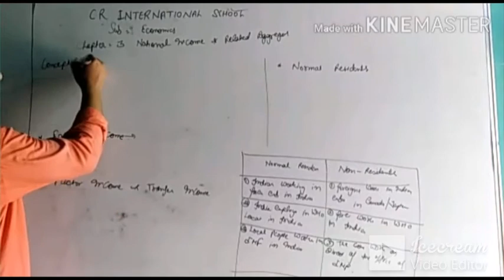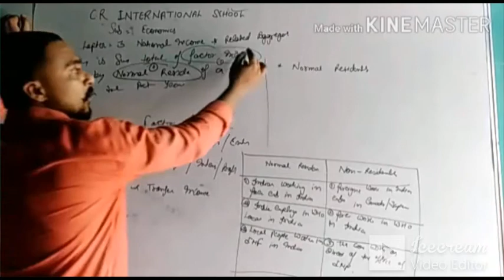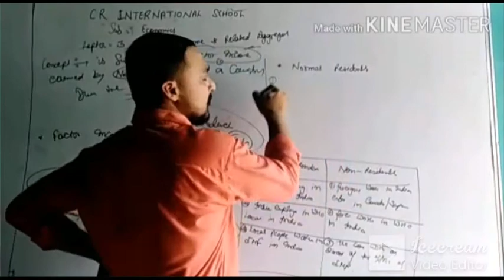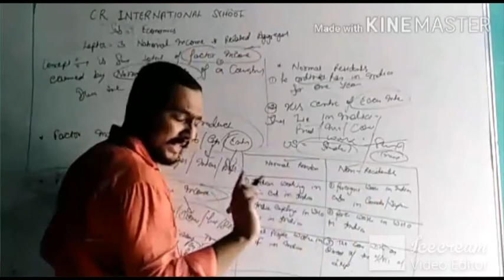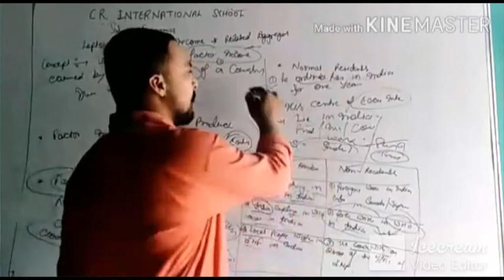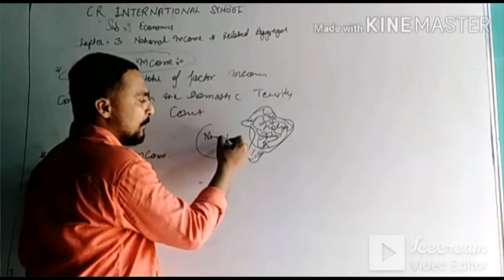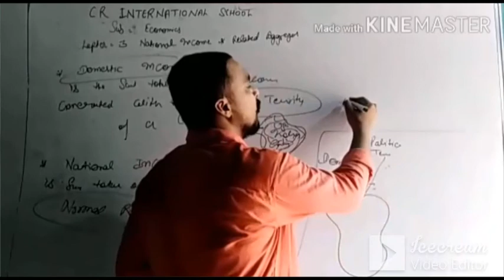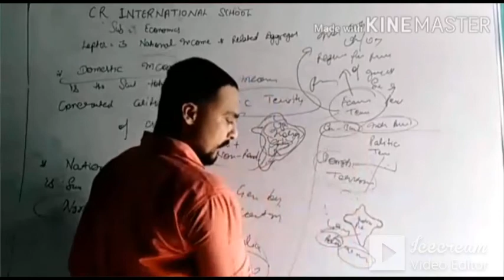12th Economics 06 07 20